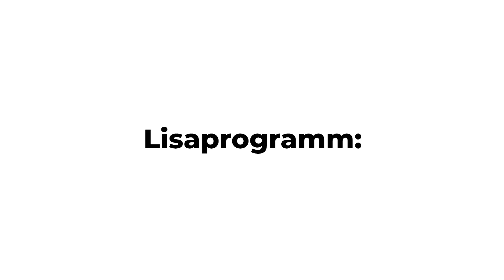Sõltumatu Tantsu Lava KEVADHOOAEG 2023